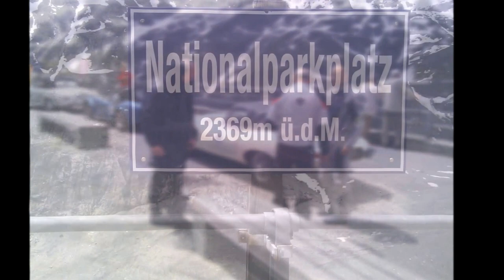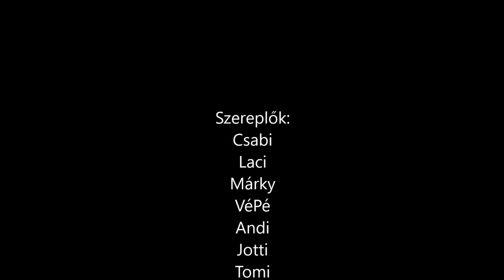2016. Murau Tour (3rd day trailer)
A teljes videó a Csapat 2016-os CD-jén megtalálható lesz :)